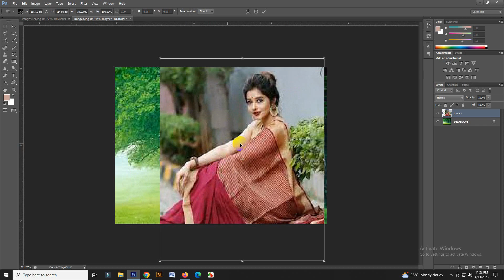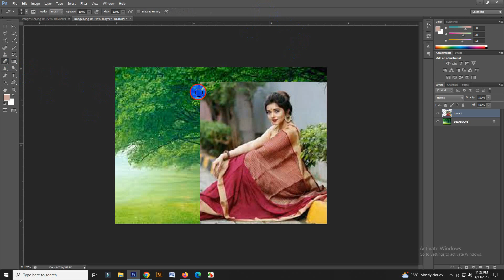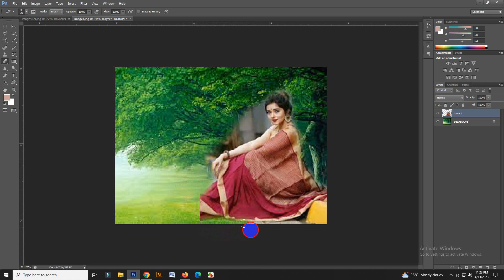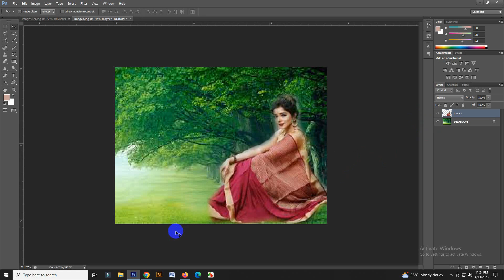How to a add background in phosotoshop cs6 || Easy way to change background in Photoshop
In this Photo Background Remove and Change tutorial, you'll learn Easy Way to Change Background in Adobe Photoshop Cs6 with a very easy to follow steps. I hope you enjoy this video